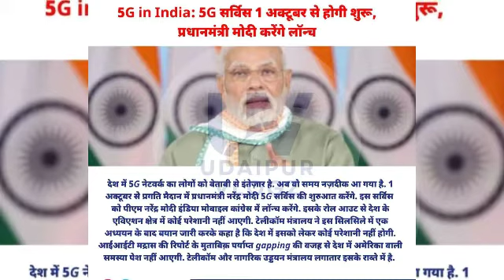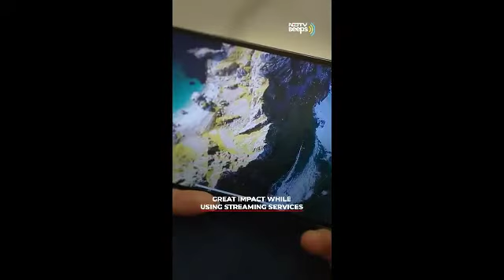5G 1 अक्टूबर को लांच होने जा रहा है आइए इसके Fact जान लेते हैं🤔🤔🤔🤔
5G 1 अक्टूबर को लांच होने जा रहा है आइए इसके Fact जान लेते हैं🤔🤔🤔🤔